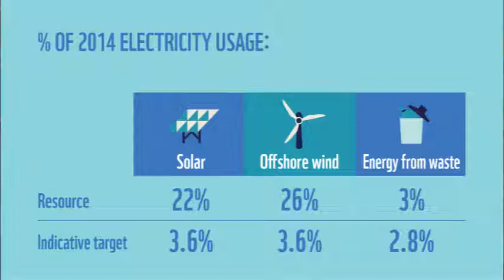Potential for renewable energy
What’s the potential for renewable energy in Hong Kong? Two energy experts are now here to tell you the whole story. Tune in and raise your questions.